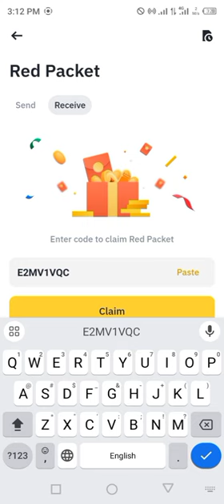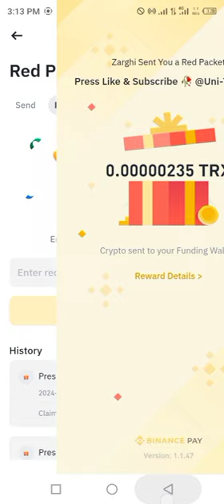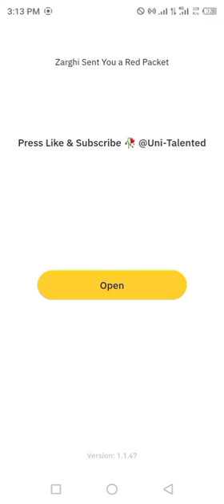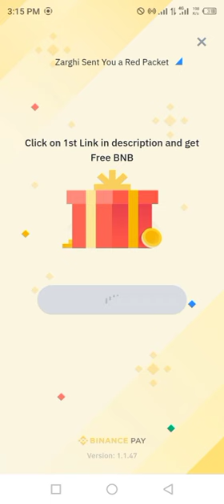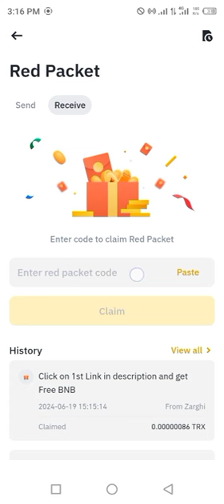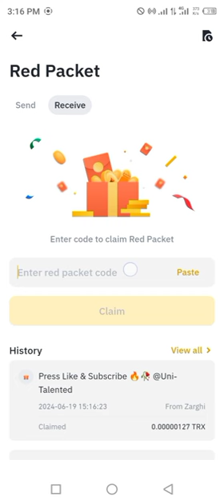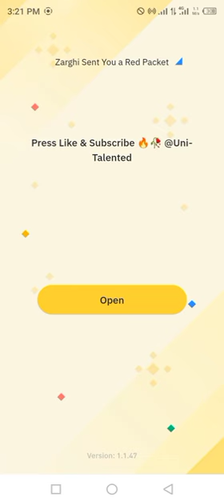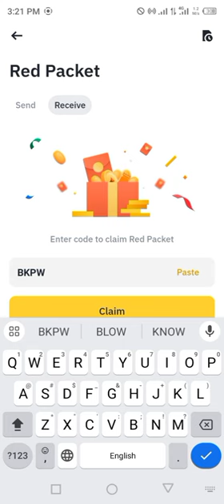Binance red packet code today | TRON TRX RED Packets 20 JUNE 2024 Cryptocurrency Box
Special Packet code = BPXTX4EBB8